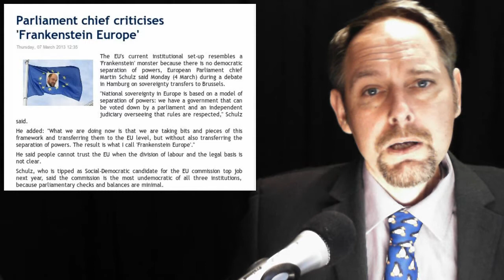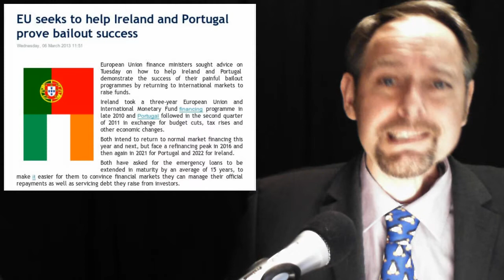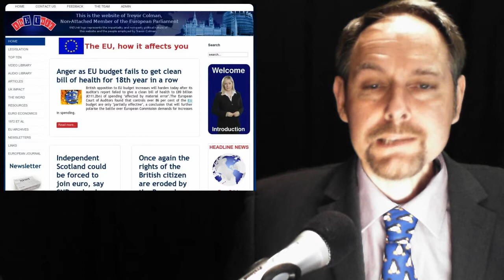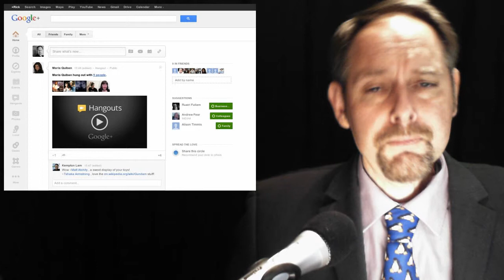EU Frankenstein -- Spanish Revolt -- Coalitions Clapped Out -- Bailout Success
In today's stories:

1.  The coalition is way past its sell by date

2. Parliament chief criticises 'Frankenstein Europe'

3. EU seeks to help Ireland and Portugal prove bailout success

4. Iain Duncan Smith seeks urgent EU meeting to discuss migrant benefits